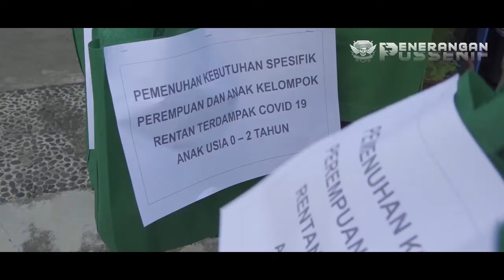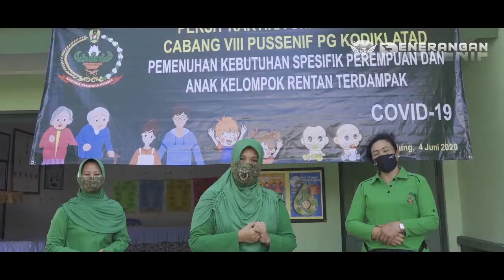Langkah Nyata Persit KCK Cabang VIII Pussenif Atasi Pandemi Covid-19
Bandung 04 Juni 2020, Wakil Ketua Persit Kartika Chandra Kirana (KCK) Cabang VIII Pussenif PG Kodiklatad Ny. Intan Daniel Chardin secara langsung memberikan bantuan pemenuhan kebutuhan spesifik perempuan dan anak rentan terdampak Covid-19 kepada Keluarga Besar Pussenif dan Pusdikif bertempat di Kantor Posyandu Pussenif jalan Yudha Wastu Pramukha III Bandung.

Selama ini pemenuhan bantuan-bantuan yang sifatnya umum seperti sembako sudah dilaksanakan warga Pussenif sampai dengan tingkat RT. Namun, untuk bantuan yang sangat spesifik yang diberikan hari ini fokus diberikan bagi perempuan dan anak berupa makanan tambahan bergizi, fitamin, susu dan antiseptik.

Pemberian bantuan ini merupakan bentuk nyata dan perhatian Persit Kartika Chandra Kirana (KCK) Cabang VIII Pussenif PG Kodiklatad dalam meringankan beban khususnya para perempuan dan anak rentan terdampak Covid-19 serta kebijakan pembatasan sosial berskala besar. Tentunya ini merupakan salah satu contoh yang ingin disampaikan kepada masyarakat luas baik pemerintah, dunia usaha, tokoh adat dan agama, bahwa di luar sana yang dibutuhkan masyarakat tidak hanya kebutuhan pokok saja tetapi ada kebutuhan spesifik baik untuk kebutuhan tumbuh kembang anak maupun kebutuhan spesifik kesehatan bagi perempuan.